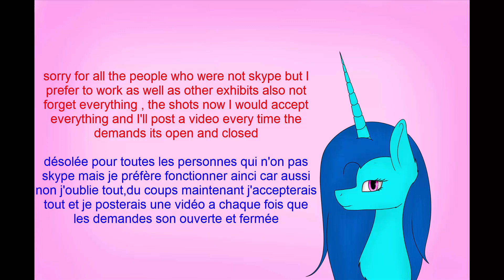Info c:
Hi everybody :) I'm ManeBlue,I'm french and I'm born the 18/10/2000 :) Welcome on my channel.
Skype:ManeBlue Official